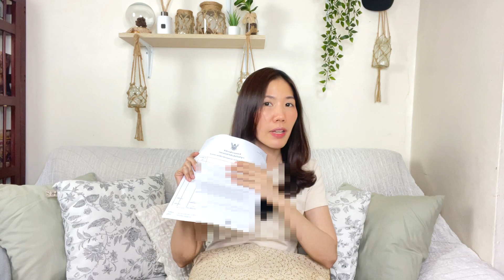เตือนภัย!! มีคนแอบอ้างชื่อมิ้งค์ไปหลอกให้โอนเงิน โปรดอย่าเชื่อ มิ้งค์ไม่เคยติดต่อใครไปให้โอนเงินนะคะ